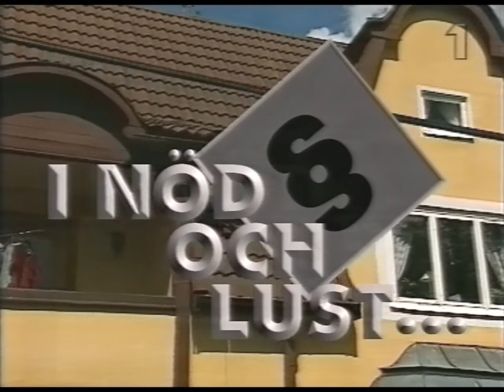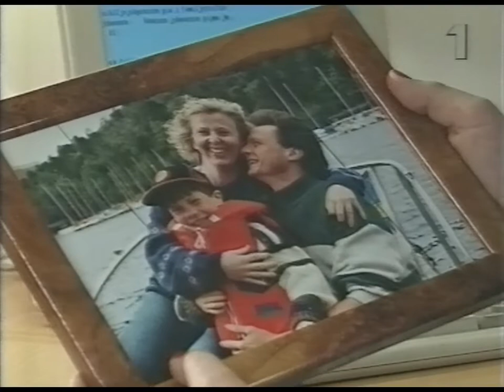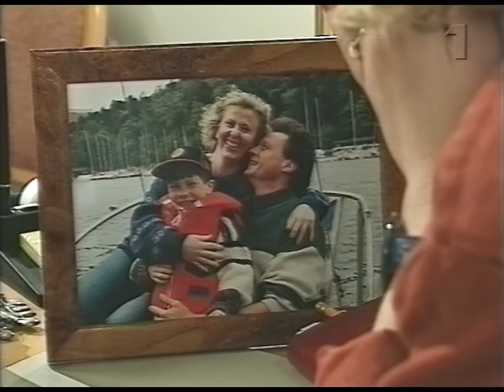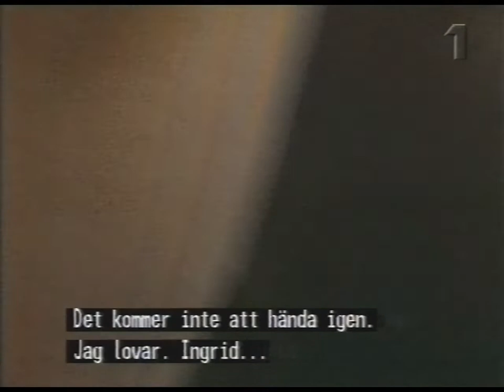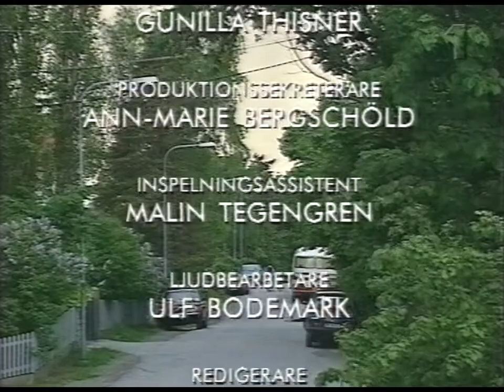I Nöd Och Lust - E03 (SVT 1994-11-22)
Hustrumisshandel. Del 3 av 4

Manus: Louise Boije af Gennäs
Regi: Karin Falck